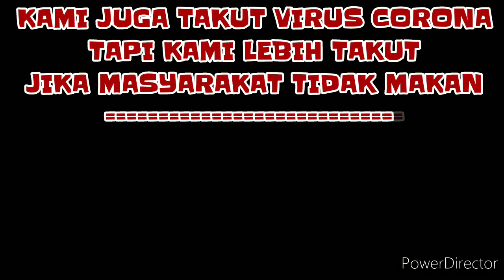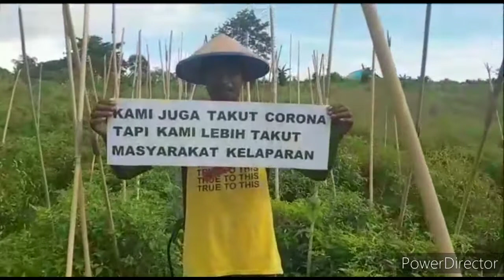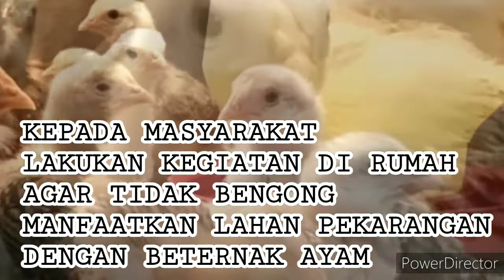PAHLAWAN KETAHANAN PANGAN INDONESIA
Saat ini dunia sedang dihebohkan dengan wabah Pandemi Virus Corona Desease 2019 (COVID-19), termasuk juga di Indonesia.

Kami dari Balai Penyuluhan Pertanian Kecamatan Dolog Masagal Kabupaten Simalungun, berupaya terus agar pembangunan pertanian tetap berlangsung. Memastikan pangan tetap ada, petani tetap menanam.

Terimakasih diucapkan kepada para petani Indobesia.
Kita memang takut virus corona, tapi kita lebih takut Rakyat Tidak Makan.